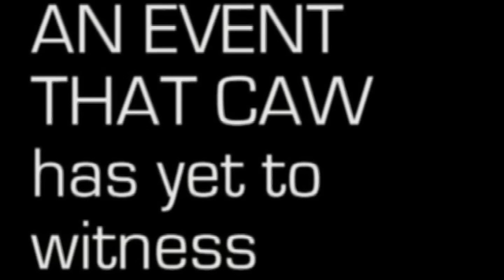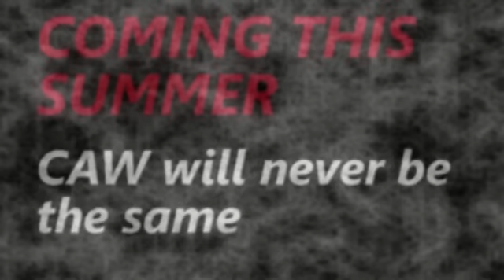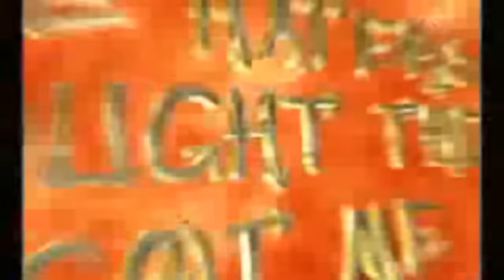WEDF Episode 24 - Rawar Part 4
Jeffmaga err Umaga takes on Rey Mysterio in one on one action, what has gotten into Umaga?  JBL and Mr. McMahon talk backstage, and then Primo and Carlito face Mr. Kennedy and a partner of his choosing.